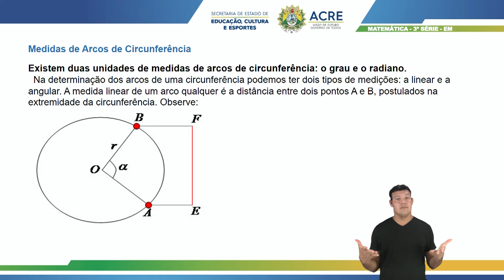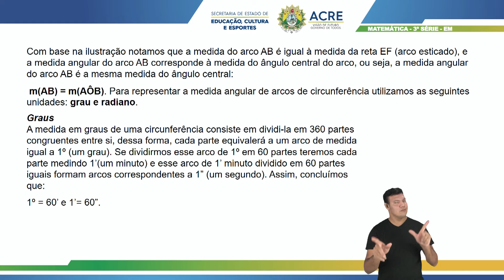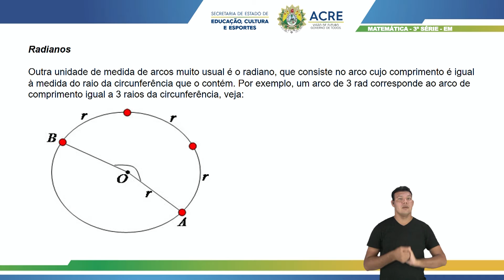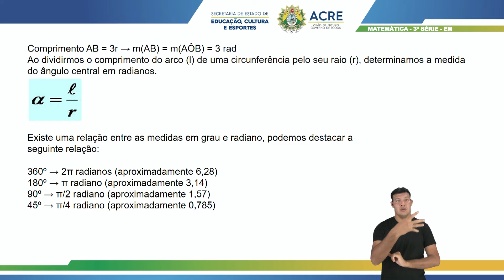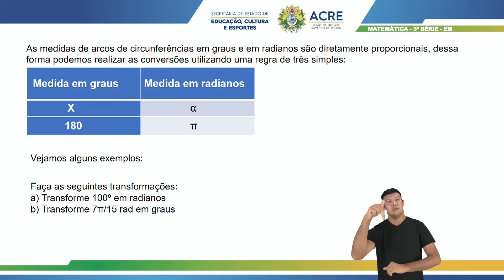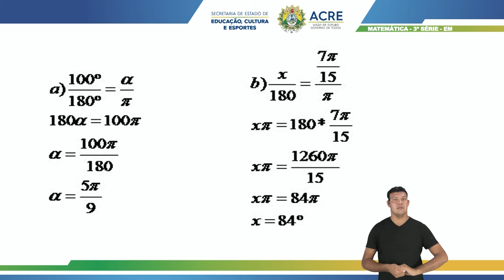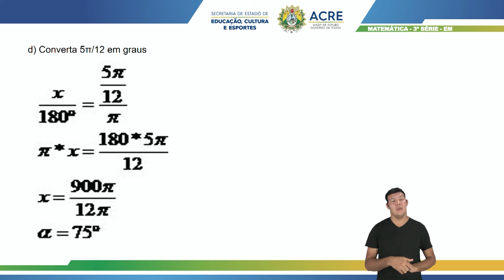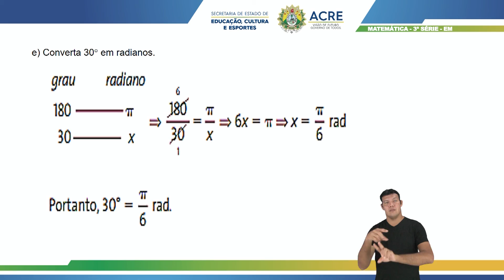3ª Série - Matemática - Aula 33 - Medidas de Arcos e de Ângulos, Graus e Radianos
3ª Série do Ensino Médio.
Tema: Medidas de Arcos e de Ângulos, Graus e Radianos.
Professor: Carlos.
Ano Letivo 2021
Acesse: